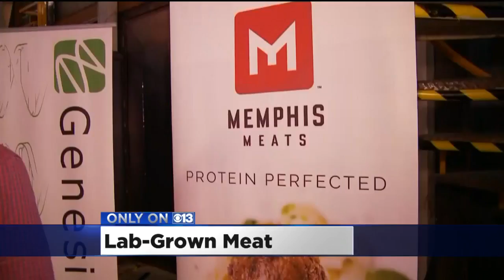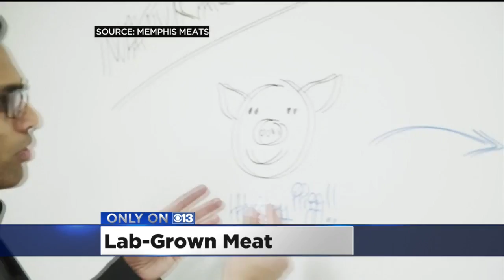Lab-Grown Meat: Shrimp Could Open Door To New Food Future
Is this the way to cut animal slaughter out of your diet?